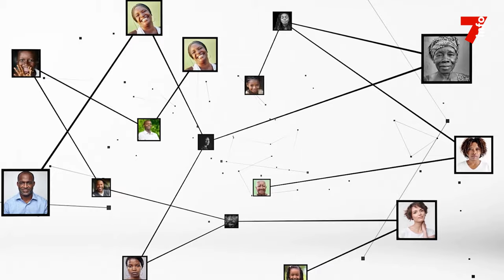Tidjane Thiam (président du PDCI-RDA) : "Il n'y a rien de plus important que l'éducation"